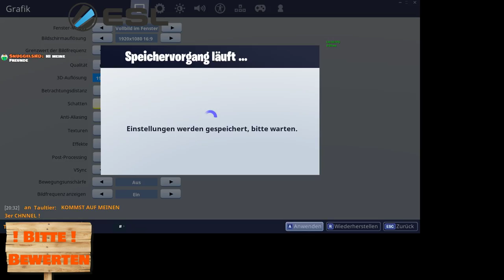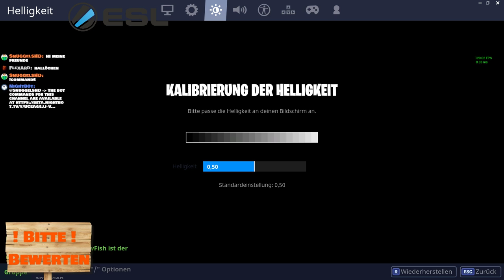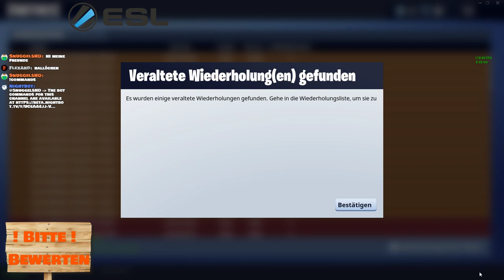ICH WERDE GEBLITZT !! l Fortnite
Hey meine Freunde und Wilkommen zu diesem Fortnitestream.
Bitte geht im Chat rücksichtsvoll miteinander um.
Heute wird wahrscheinlich niemand außer mir dabei sein.
Geld zu spenden geht leider noch nicht, aber ich denke nicht das das jemand vor hatte mir etwas zu spenden, wenn doch dnan schreib das doch in den Chat.
Ich streame das alles mit OBS und hier sind meine Wichtigen Dinge zur Hardware:

Voice Programm - Voice Meter Banana
Maus - Logitech G430
Tastatur - Irgend so eine Kabellose coole von Logitech
Hadset - Hyper X Cloud II

PC:
und noch ein paar andere Sachen nach denen ihr gerne Fragen könnt !

die Musik ist von über Spotify.